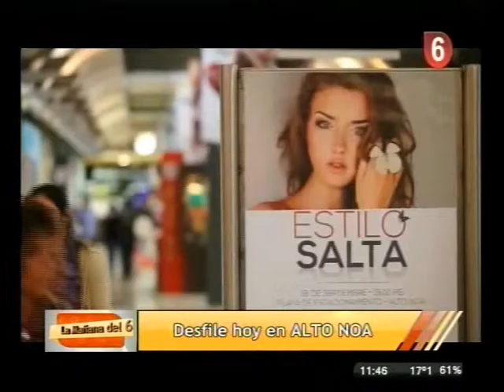LA MAÑANA DEL 6 GLORIA PAREDES